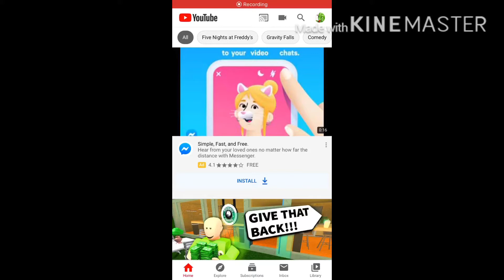REVISITING SHARKBITE GONE WRONG || ROBLOX